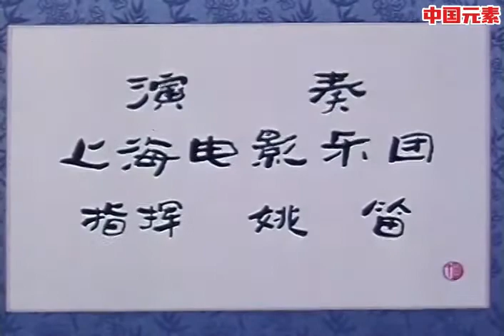淘气的金丝猴(1982)(上海美术电影制片厂）经典水墨动画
中文名            淘气的金丝猴
原版名称        The Naughty
类    型            动画
地    区            中国大陆
导    演            胡进庆
编    剧            贺宜，阳羊
制    片           上海美术电影制片厂
导演：胡进庆
编剧：贺宜、阳羊
摄影：唐益楚
造型设计： 吴云初、薛梅君、查侃
背景设计：葛战、伍仲文
动画设计：查侃、吴云初、王荣珍、孙照亮
音乐设计：张栋

娇生惯养的小金丝猴傲慢无礼，放纵 任性，谁也不愿和它做朋友。一次它 要与小熊猫比赛爬树，小熊猫不是小 猴的对手，结果输了，小熊猫老老实 实地受罚，在地上翻了两个筋斗，惹 得大家笑起来。接着小熊猫提出与小 猴比下山坡。这回小猴输了，它耍赖 逃走了。有一天，小金丝猴正在睡觉 ，一只凶恶的豺狗在树下守着它。小 熊猫发现后忙叫醒小猴。小猴还不相 信，以为小熊猫骗它。当小猴下树后 豺狗就向它扑去，小猴急忙逃走。这 时小熊猫不顾一切地过去救它，总算 脱了险。小金丝猴感到很惭愧，它感 激小熊猫。可是豺狗依然不走，假装 睡觉，伺机捕捉小动物。鸡妈妈带着 两只小鸡正走过来，豺狗猛窜过去， 小金丝猴见状也勇敢地与小熊猫一起 向豺狗扑去。它还搬来一块大石头把 豺狗砸得半死。鸡妈妈又啄瞎了豺狗 的眼睛，大家齐心合力把豺狗推下悬 崖。当鸡妈妈感谢它们时，小金丝猴 不好意思地说：“不，是熊猫哥哥救了我们。”从此，小金丝猴和小动物 们都成了好朋友